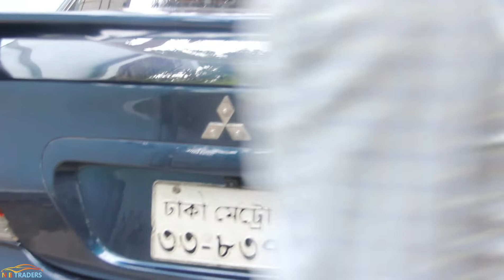Mitsubishi Lancer Review In BD I Used Car Price I Sedan Price I NB Traders.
Condition : Excellent
Manufacturer : Mitsubishi, Japan
Car Name : Mitsubishi Lancer
Model : 2005
Registration : 2012
Serial : 33
Engine Capacity : 1500 cc
Transmission : Automatic
Color : Blue
Fuel System : Octane

Options: Excellent AC, CD Player, HID Headlight, Central AC, Leather Interior, Power Steering, Disk Brake, Power Windows & Mirror, Airbag, SRS Airbag, Central Lock, Tempered Glass, All Power, All Papers R UP to Date.

We Are Open Every day.